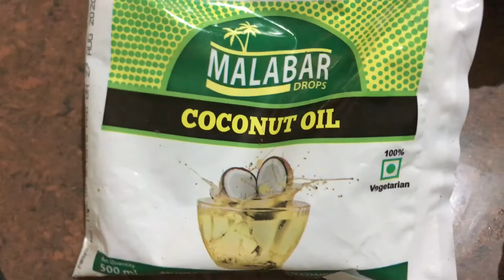NA-STRESS KAYA NAGLUTO?? l FAKE NEWS OR REAL? l MAYKRI SHA VLOG # 43